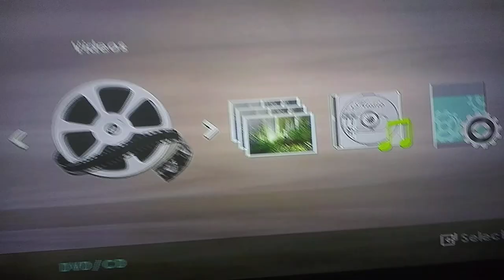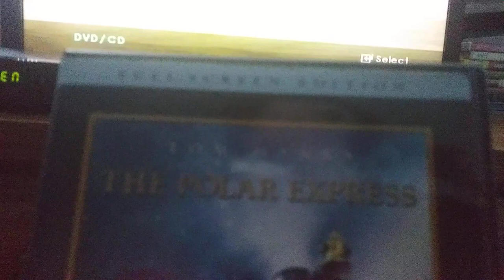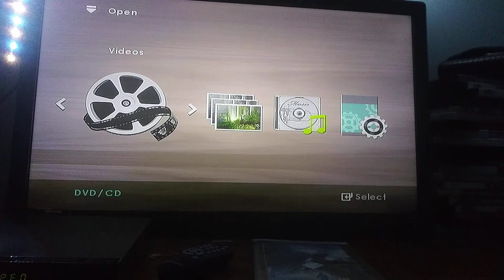Opening to The Polar Express 2005 DVD (Full Screen Version)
today I'll be doing an opening of The Polar Express 2005 DVD the full screen version.